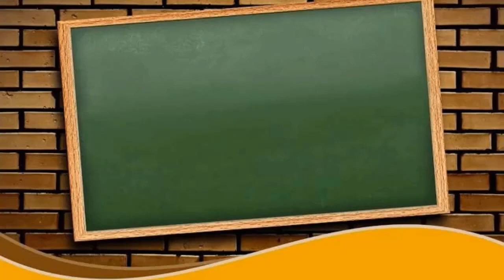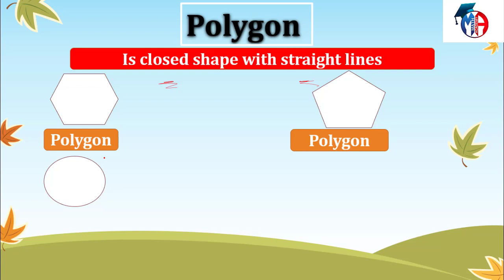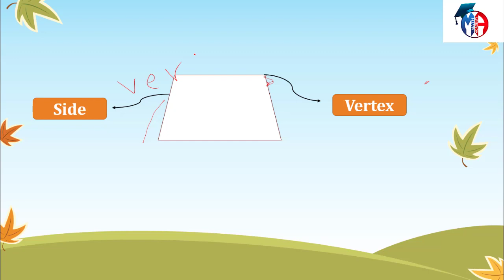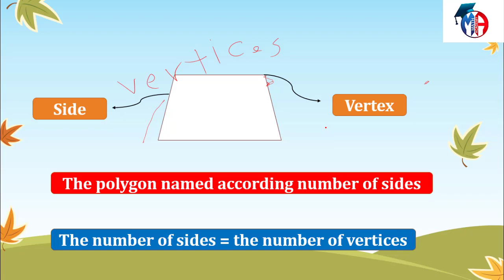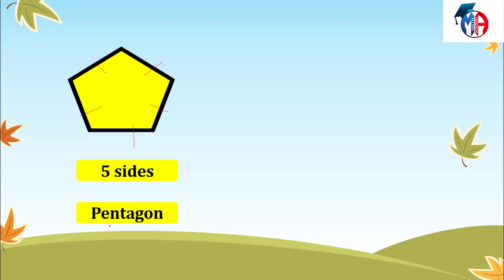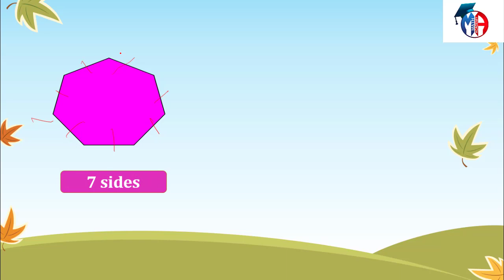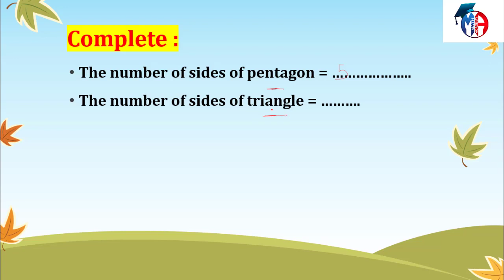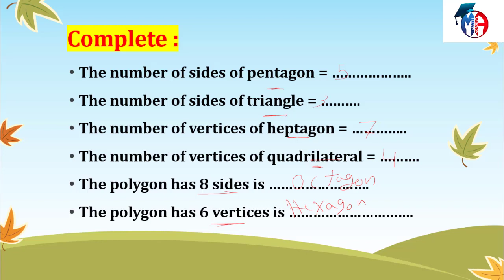Primary 3 - EDU 2.0 - First term - Chapter 3 - Lesson 2 - Polygon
Primary 3
EDU 2.0
First term
chapter 3
lesson 2
Polygon  - triangle - quadrilateral - pentagon - hexagon - heptagon - octagon
عادى فى قنوات كتيرة ايه الفرق :
١- الشرح بطريقة مختلفة وجذابة للطلبة باستخدام ما يحبه الطلبة
٢- المرحلة الابتدائية والإعدادية بشكل مجاني
٣- كمان مذكرات الشرح و المراجعة النهائية اللى هتكون متاحة بشكل PDF تقدر تطبعها من اي مكان وكل دة بشكل مجاني
٤- وفى مفاجآت تانية كتير